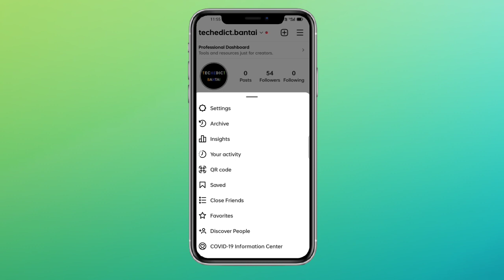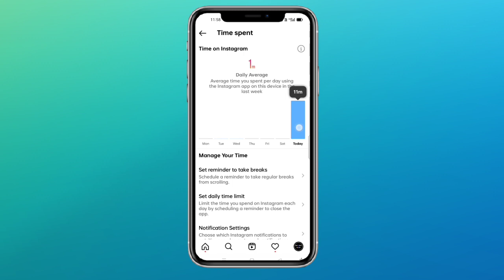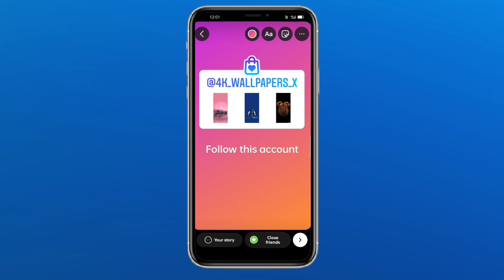🔥Instagram Tricks And Tips 2022 | TechEdict Bantai #26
Instagram ki Dhasu Trick आपको नहीं पता 🤟🤦‍♂️

5 ACTUAL Instagram Tricks You Didn’t Know Existed in 2022! | Instagram Story Tips, Tricks & Hacks

Top 5 Secret Instagram Tweaks , Tips & Tricks - You probably didn't know 2022

Instagram is a much more complex app than it seems, and in this video, I show you more than 14 tips, tricks & hacks to make the most of your Instagram/Instagram Story experience!

5 BOHAT TAGDI INSTAGRAM TRICKS OR JUGAAD ABHI TRY KARO! Hidden Insta Features and Settings

These tips include a way to Magic Message Send Tricks. And added save collection features plus one useful setting for data saver mode and much more! These tricks are specific to iOS 14 and are accessible in 2022!

Quories
hidden instagram features 2022
top 5 instagram hidden tricks
instagram ke new features 2022
instagram reels new update 2022
2022 instagram algorithm hacks
how to increase your instagram engagement in 2022
instagram tricks 2022 hindi
new instagram tricks 2022
instagram tricks 2022 english
instagram hacks and tricks
2022
2022
TechEdict Bantai
26

Do you use Instagram? Did you learn anything new from these Instagram tips & tricks?

TechEdict Bantai is a YouTube channel where you guys will get How-to tech, Crazy Tips and Tricks, Gaming, Apps Reviews Smartphone Reviews Leaks & Rumors, Customisation and lots more.

ThankYou😊😘

✌️EDITING SOFTWARE

Ignored This Part
1.14 ACTUAL Instagram Tricks You Didn’t Know Existed!
2.Top 10 Elegant Instagram Hacks Tips & Tricks - You Probably Didn't Know 2022🔥
3.Hidden Instagram Tricks and Settings You Should Use!
Fresh Instagram Tips for 2022